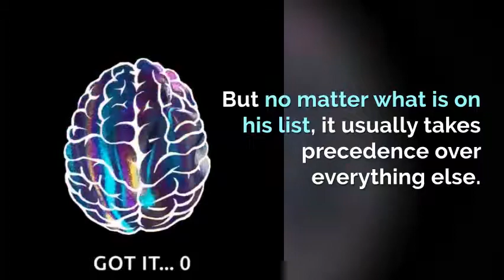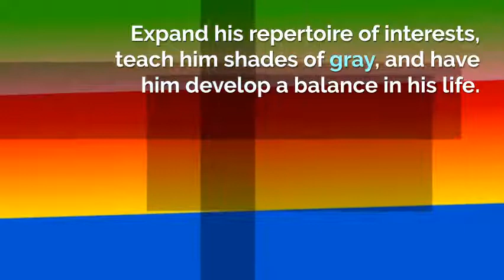The Child with Asperger’s or High-Functioning Autism - Plus OCD